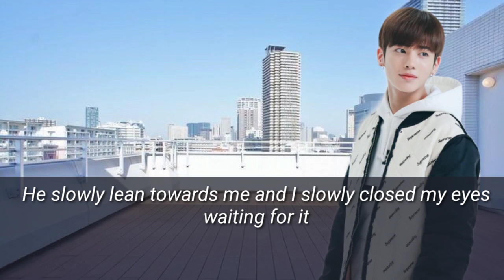Stuck With You || Trailer for Episode 2 ( TXT Kang Taehyun ff) Dream_Sugarprod.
Hi guy's it's Dream _Sugar 🌺

here's a sneak peek for my  ff

This is my new ff!!! titled : Stuck With You ( Kang Taehyun ff.)

few more steps until  700

If you're still new to my channel? Well then

This Series, Movie, One-Shot Fan fiction is a work of fiction. Originally made By Dream_Sugar.productions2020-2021. All Places, Characters that will reflect the Artist around the story might be real or not. This Is a Production edited and written by Dream_Sugar.prod itself. Please do not copy. If this statement will be used in other authors or story please let me know .

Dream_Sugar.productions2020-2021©